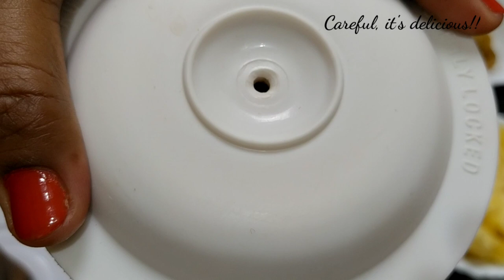Vlog #15 Pomfret fish with Pineapple. Pineapple Pomfret Curry. Pomfret Fish Masala. Coconut Fish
"Careful, It's delicious!!" is a page of water-licking new recipes, cooking ideas and a desire to bring the different tastes of the World's taste to local and the Local delicacies even to the unknown corners of the World.

Ingredients:
1. Pomfret Fish - 3 pcs.
2. Pineapple (sliced) - 200 grams
3. Cocoanut's white jelly meat - 200 grams
4. Cumin / Jeera powder - 1 Tsp.
5. Salt - 1 Tsp.
6. Kashmiri Red Chilli powder - 1 Tbsp.
7. Bay leaves - 2 - 3 leaves
8. Chillies - 8 -10 pcs
9. Vegetable oil - 3 Tbsp.
10. Raisins - 25 - 30 pcs.

Cheers